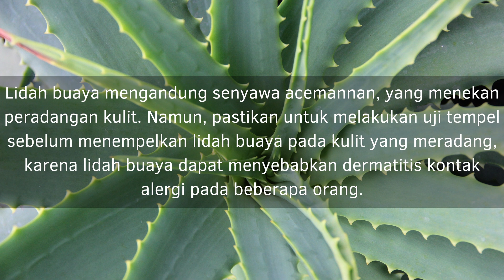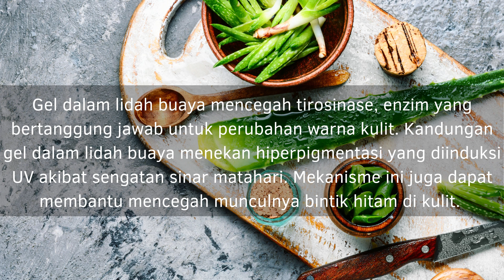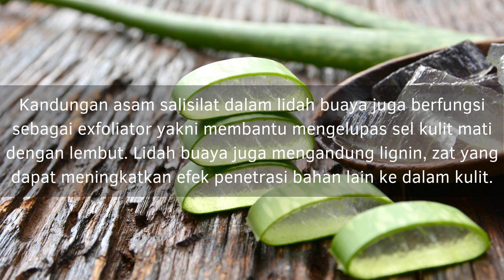BERDURI BANYAK MANFAAT NYA !!! 7 MANFAAT LIDAH BUAYA UNTUK WAJAH - TENTANG TUJUH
Halo teman - teman semua kembali lagi bersama Tentang Tujuh
Disini kita akan membahas tentang manfaat yaitu 7 Manfaat Lidah Buaya untuk Wajah.

Lidah buaya bisa tumbuh dengan mudah di lingkungan mana saja, perawatan nya pun sangat mudah dan tidak memerlukan banyak air untuk merawatnya. Lidah buaya sangat bagus untuk wajah. Lidah buaya memiliki banyak sekali manfaat nya.